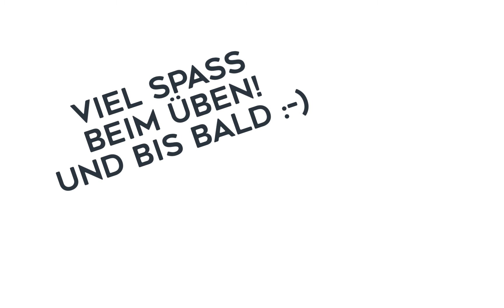Ukrainisches Volkslied • Piano Tutorial • Sheet Music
In diesem Video zeige ich dir 'Ukrainisches Volkslied'. ➡️ Jetzt deine Individuelle und Persönliche Probestunde buchen

Viel Spass beim Klavierspielen!
Deine PIA